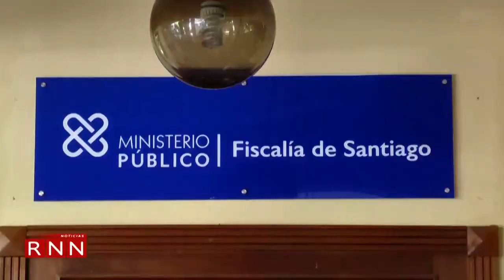Solicitarán medidas de coerción a imputados Operación Falcón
En Santiago, centro de la Operación Falcón contra una red narcótica y de lavado de activos a cargo del Ministerio Público, se solicitarán medidas de coerción contra seis apresados ayer.